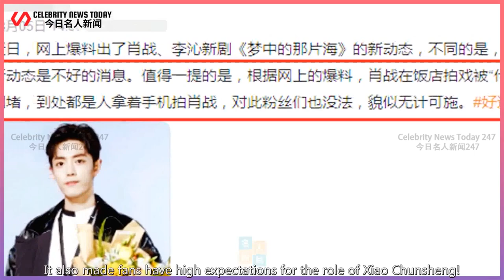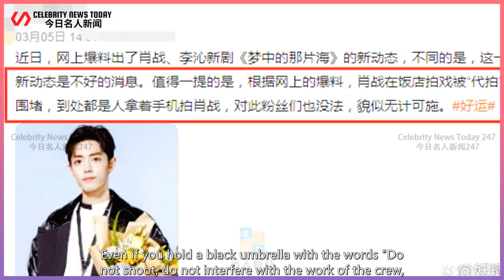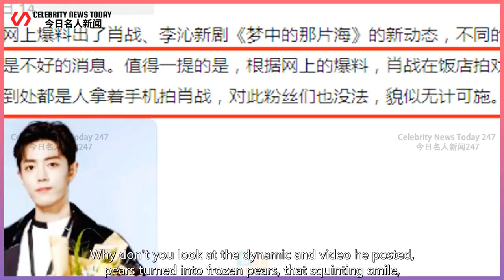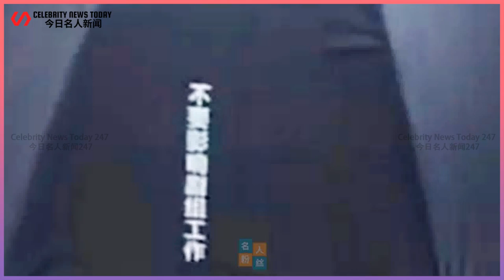It was revealed that Xiao Zhan was surrounded by filming "Dream"! The hotel filming met the sub...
Celebrity News Today 247 2022/03/07 : It was revealed that Xiao Zhan was surrounded by filming "Dream"! The hotel filming met the substitute filming and squatting at the gate, and the face shot was too much ...
 Recently, the latest news of Xiao Zhan's filming has been exposed on the Internet! Before Xiao Zhan